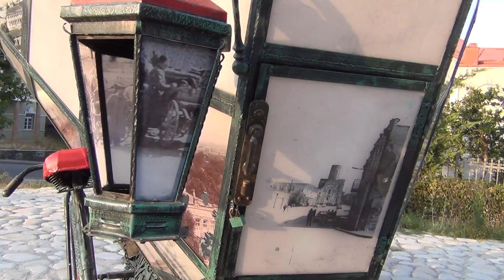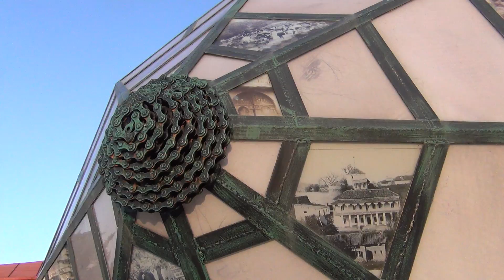Арт-улитка в г.Телави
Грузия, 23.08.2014